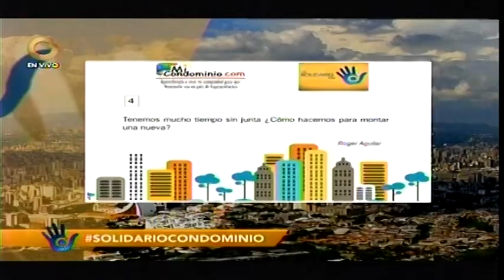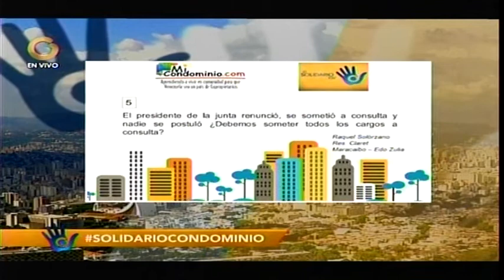El presidente de la junta renunció, se sometió a consulta y nadie se postuló.